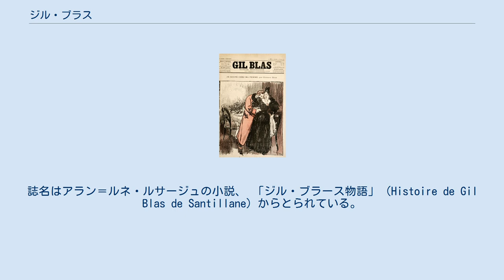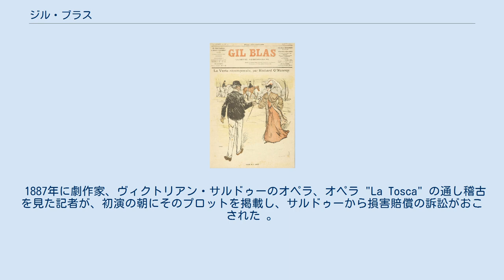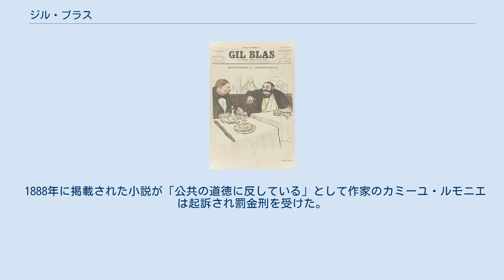ジル・ブラス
テオフィル・スタンランによる表紙絵 ジル・ブラス(Gil Blas または Le Gil Blas）は19世紀末から20世紀はじめにパリで発行された定期文芸誌である。
1879年11月に、彫刻家のオーギュスタン＝アレクサンドル・デュモンが創刊した。
誌名はアラン＝ルネ・ルサージュの小説、 「ジル・ブラース物語」（Histoire de Gil Blas de Santillane）からとられている。
 有名ないくつかの小説は、書籍として出版される前に、ジル・ブラスに連載された。
例えば、エミール・ゾラの『ジェルミナール』や『制作』（"L'Œuvre"）などがそうであった。
モーパッサンの短編小説も定期的に掲載された。
独特な挿絵や劇評でも知られていた。
作品を掲載した人物には演劇評論家のルネ・ブルム、詩人のAlexandru Bogdan-Pitești、作家のアベル・エルマンがいて、挿絵などはテオフィル・スタンランやアルベール・ギョームが描いた。
 1914年まで定期的に発行され、第一次世界大戦の開始で休刊になった後、1938年まで継続的に発刊された。
 美術の分野の「フォービズム」（野獣派）の名称は、1905年のパリのサロン・ドートンヌのアンリ・マティスらの作品をジル・ブラスの評論家、ルイ・ヴォークセルが「あたかも野獣（フォーヴ、fauves）の檻の中にいるようだ」と評したことに由来する。
このコメントは1905年10月17日のジル・ブラスの記事となり、一般に使われるようになった。
 1887年に劇作家、ヴィクトリアン・サルドゥーのオペラ、オペラ "La Tosca" の通し稽古を見た記者が、初演の朝にそのプロットを掲載し、サルドゥーから損害賠償の訴訟がおこされた 。
 1888年に掲載された小説が「公共の道徳に反している」として作家のカミーユ・ルモニエは起訴され罰金刑を受けた。